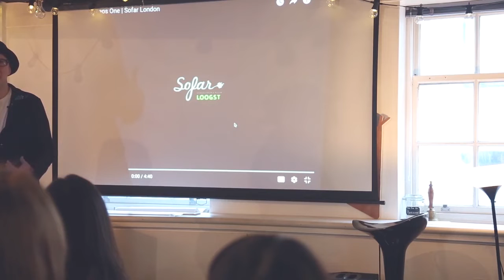Rafe Offer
Rafe Offer at CreativeMornings London, January 2017. Free events like this one are hosted every month in dozens of cities. Discover hundreds of talks from the world's creative community